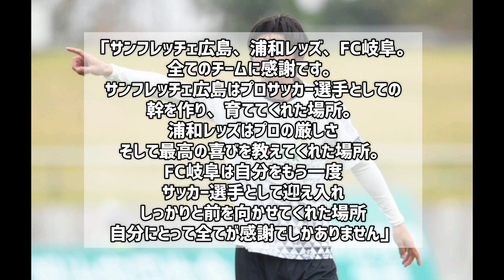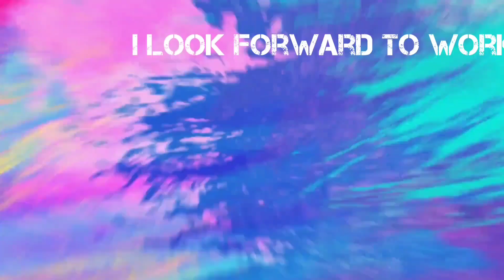【柏木陽介引退でまさかの…】